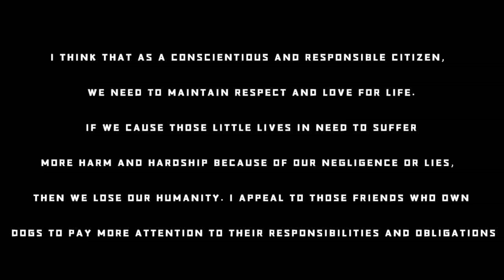The college student abandoned the golden retriever with a big belly, and the roommates threw away th